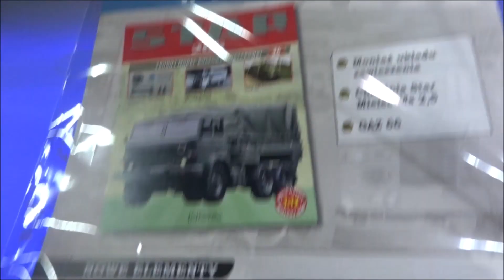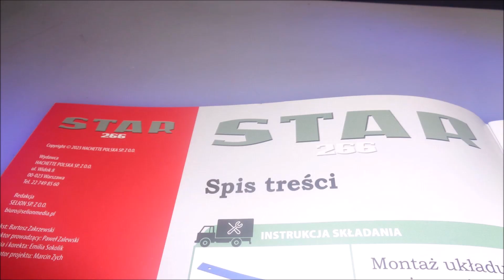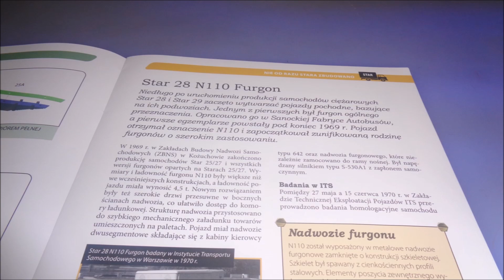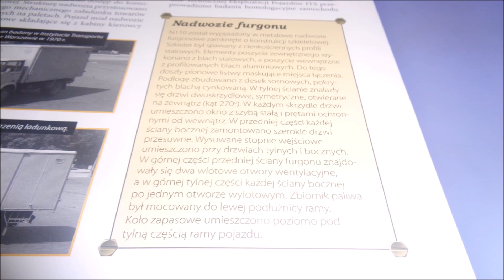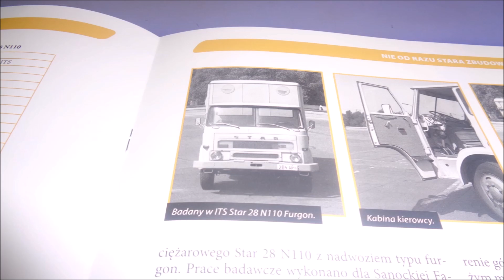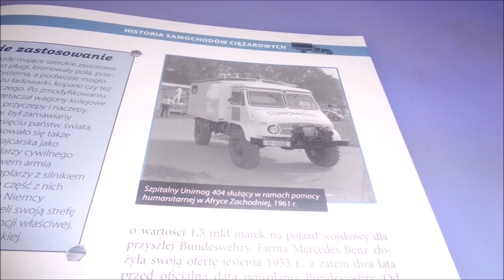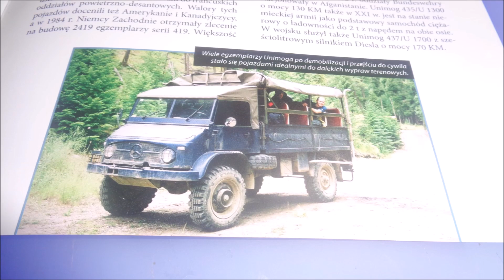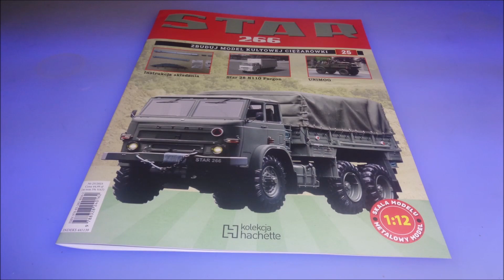Hachette - Star 266 - Numer 25 - Prezentacja i Montaż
Hachette
Star 266
NUMER 25 :
Star 266
Części: Pióro pełnej długości, dolne łączniki, przycięte pióro, blok piór, metalowe kołki.
CO W FILMIE:
** 0:00 - Wstęp
** 0:25 - Zestaw Części
** 0:49 - Montaż
** 5:46 - Po Montażu
** 6:38 - W Numerze
**14:27 - Podsumowanie
**14:46 - Koniec
s2-s3-MZ+-NeoV